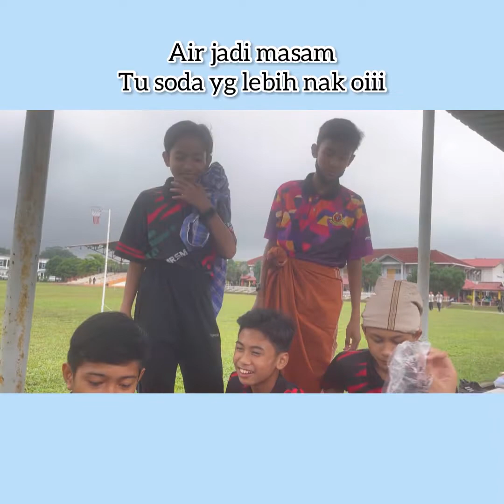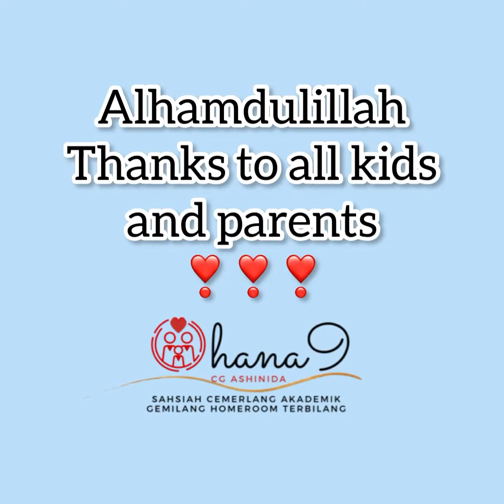Picnic Homeroom Ohana09 Hr Cg Ashinida 04082022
Alhamdulillah thanks kids and parents
All awesome❣️❣️❣️